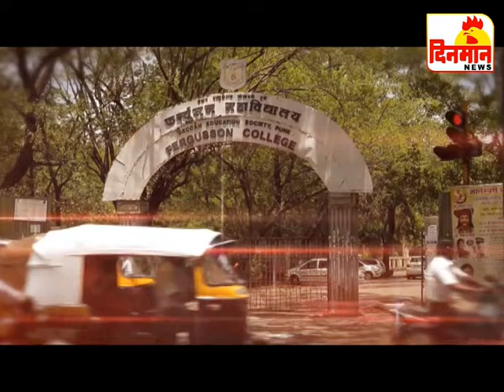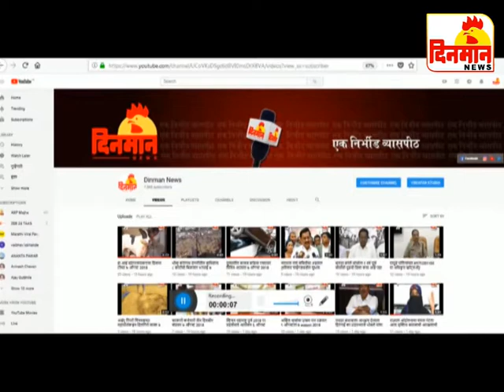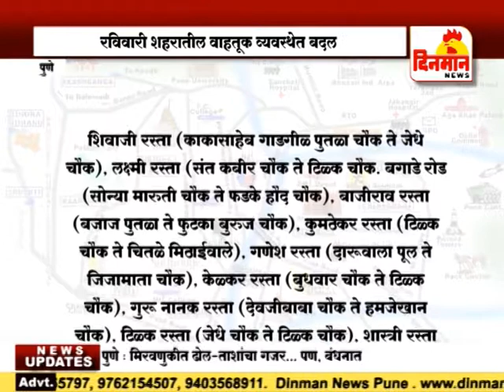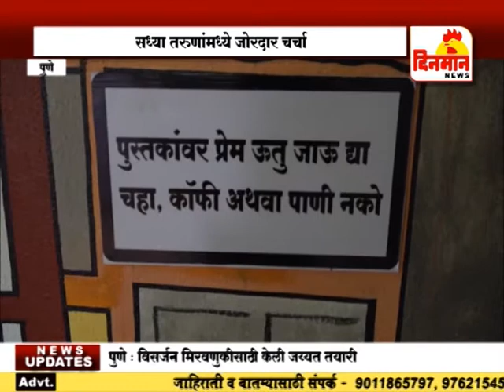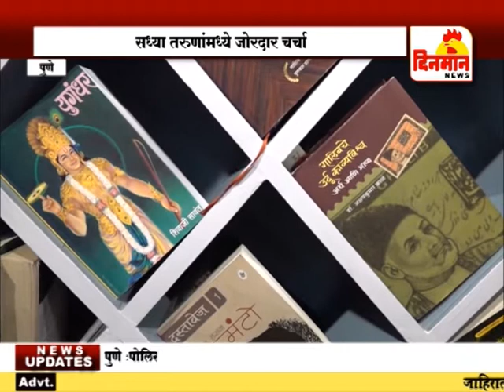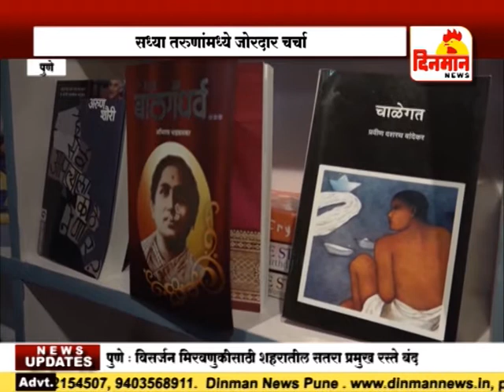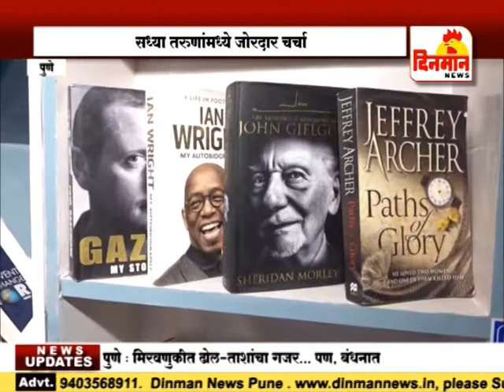22 september 2018 दिनमान बातमीपत्र